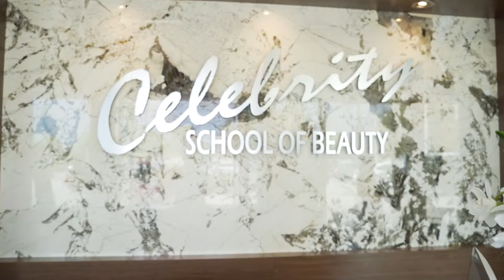Makeup Artistry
Our Makeup Artistry program will show you how to enhance your clients’ natural beauty! Learn techniques that work for the runway, photography, airbrushing, and more. We’ll tackle your versatility as we explore different skin types like teens, men, and mature skin.

Learn more about our Makeup Artistry program on our website!